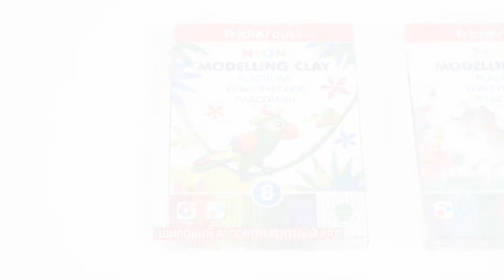Пластилин ErichKrause® Neon и Pastel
Классический пластилин ErichKrause неоновых и пастельных цветов - уникальное предложение на рынке. Яркие неоновые цвета светятся под действием ультрафиолетовой лампы. В палитре Pastel представлены нежные пастельные цвета, которые хорошо смешиваются между собой.